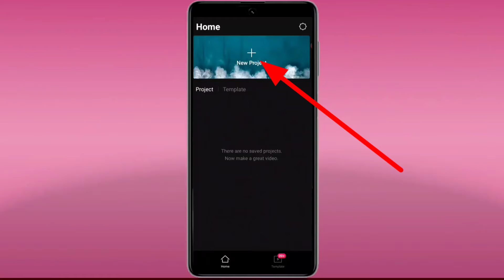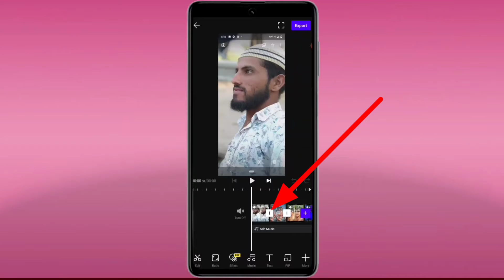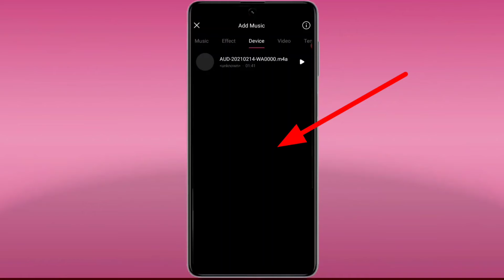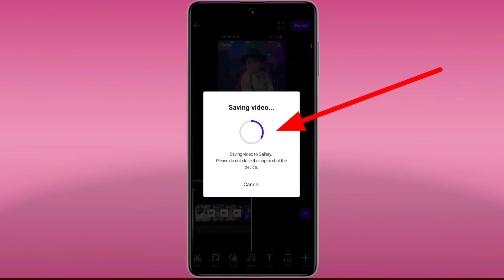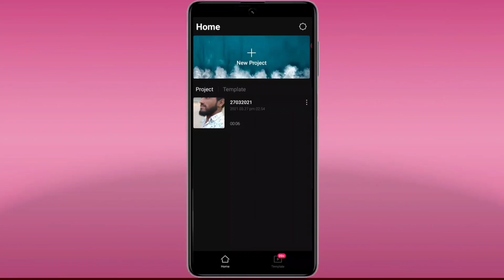Vita App Me Photo Se Video Kaise Banaye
Hi doston Aaj ham Sikh lete hai is video mein vita app me photo se video kaise banaye to chaliye jaan lete hai is video mein vita app me photo se video kaise banaye song ke sath aaj main aapko aisi tric bataunga is video mein vita app me photo se video kaise banate hain jaan lete hai bahut hi aasan tarike se how to use vita app mujhe Puri ummid hai aapko hamara yeah video psand ayega